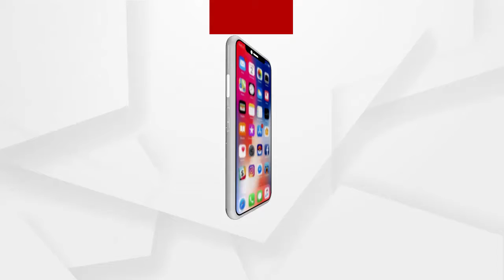ଦିବ୍ୟାଙ୍ଗ ଦମ୍ପତିଙ୍କ ପାଇଁ ନାହିଁ ସରକାରୀ ଯୋଜନା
ନା ରହିବାକୁ ଅଛି ଘର । ନା ମିଳୁଛି ଭତ୍ତା... ଦିବ୍ୟାଙ୍ଗ ଦମ୍ପତିଙ୍କ ପାଇଁ ନାହିଁ ସରକାରୀ ଯୋଜନା । ଏ ହେଉଛନ୍ତି ବଲାଙ୍ଗିର ଜିଲ୍ଲା ପାଟଣାଗଡ ଉପଖଣ୍ଡ ଝାକ୍ରିପାଲି ଗାଁର ଦିତିଆ କରୁଆ ଓ ପୁତୁନା କରୁଆ । ବୟସ 60ରୁ ଉର୍ଦ୍ଧ୍ୱ ଛୁଇଁଲାଣି । ସ୍ୱାମୀ ଦିତିଆଙ୍କ ଗୋଡ ବଙ୍କା ଥିବାବେଳେ ସ୍ତ୍ରୀ ପୁତୁନା ମୁକ ବଧିର ...
ଅଧିକ ଖବର ପାଇଁ ଡ଼ାଉନଲୋଡ କରନ୍ତୁ “Argus News” ଆପ୍